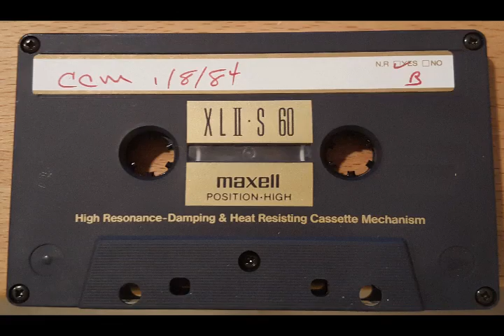The Children's Chorus Of Maryland Twelfth Night Concert 1984 Side A